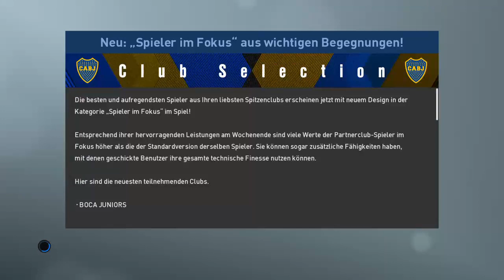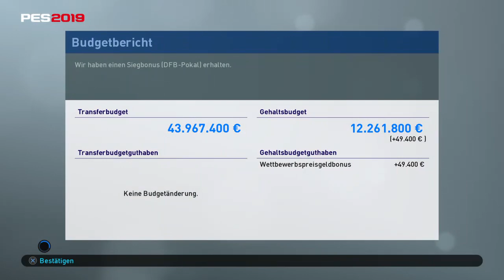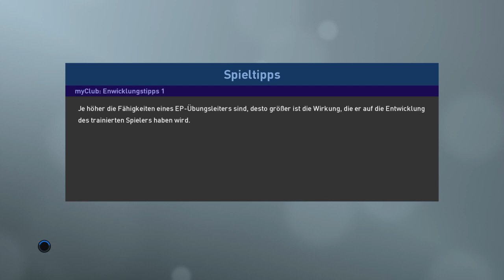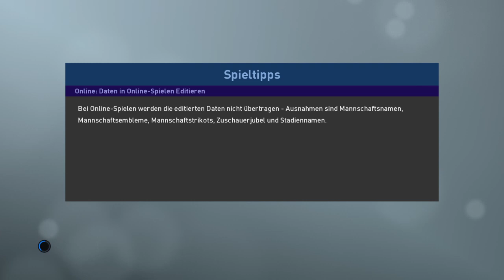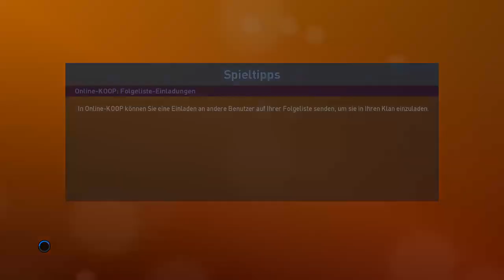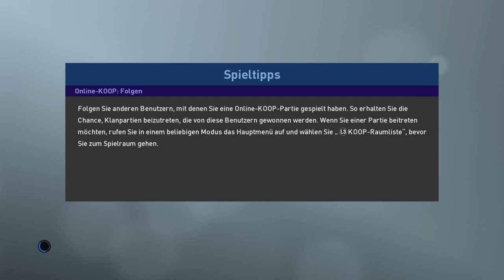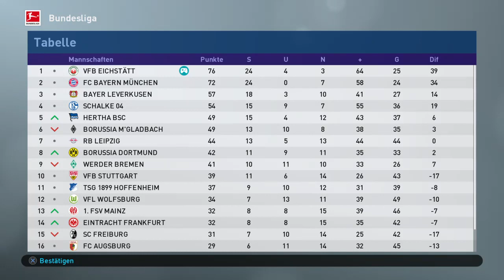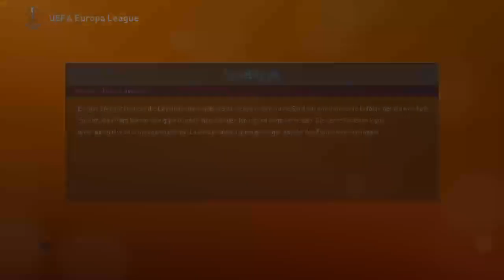PES 2019 MEISTERLIGA: VfB Eichstätt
►Games ✔
║Counterstrike Global Offensive|
║Ego-Shooter vom Entwickler und Publisher Valve